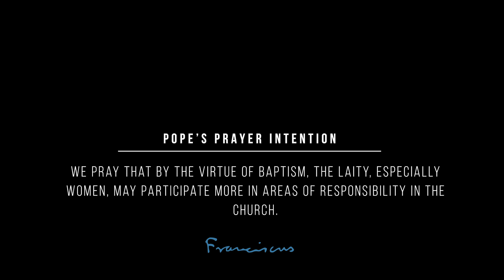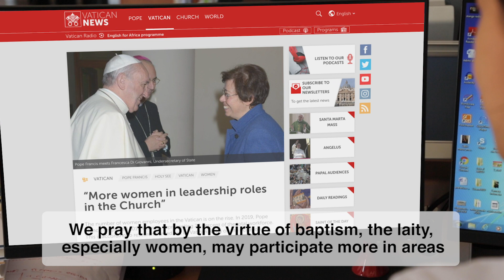Pope Francis asks for prayers so women have stronger presence in the Church